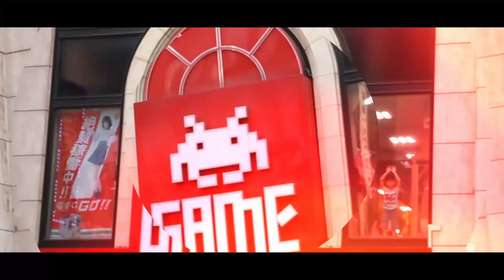JAPAN EXPO SUD-World Cosplay Summit 2020-Winner selections FRANCE - Sailormoon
Bravo à Hazariel costumes et Béryl qui gagnent leurs billets pour les finales du World Cosplay Summit 2020 à Nagoya au Japon, grâce à leur victoire aux sélections françaises à Japan Expo Sud. Une prestation issue de la célèbre série Sailormoon, avec un nombre de changements de costumes vraiment impressionnant ! Bravo !

OSSU! L'autre Japon, c'est une nouvelle chaîne en direct du Japon pour vous présenter toutes les facettes de la culture nippone, depuis le matsuri le plus traditionnel jusqu'à l'event le plus WTF!
Je serai parfois seul et souvent avec un invité, mais toujours dans la bonne humeur. ;)
On vous emmènera régulièrement dans des events où les autres ne vont pas, et on abordera aussi des aspects du Japon que l'on ne voit pas forcément lorsqu'on est de passage, loin des clichés habituels, alors abonnez-vous, merci !